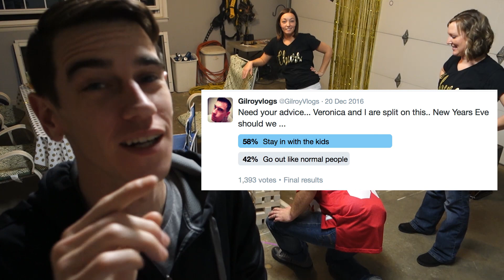RED HOT NEW YEARS EVE